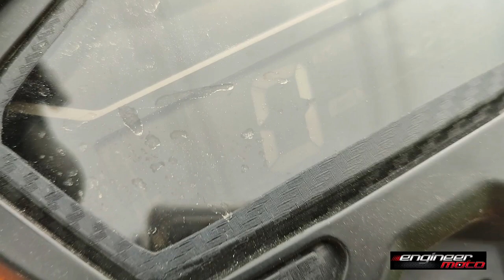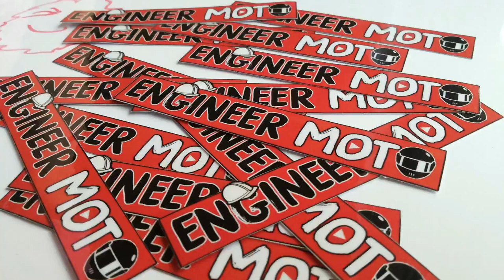HONDA CLICK 125i 2020| RIDE IMPRESSION | VLOG 027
HONDA CLICK 125i | RIDE IMPRESSION | VLOG 027